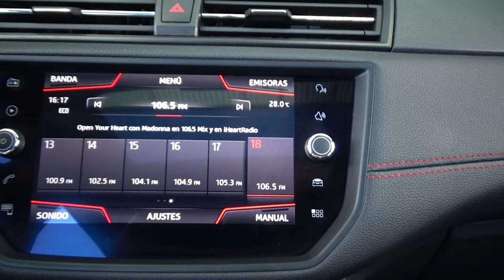Seat / Ibiza / 2020 - 20445